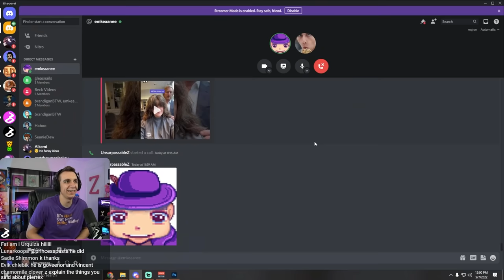Stardew Valley GUESS WHO... But Something's Wrong.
It's the return of your favorite Stardew-themed game, Guess Who! This time, there's a slight twist though, because the characters we're playing with aren't the normal villagers. We've taken the faces of some villagers and put them on the bodies of others, and it is CURSED. It's me vs Em, who will win?

⬇️ My Other Stuff ⬇️
Second Channel

Contribute to the Subreddit!